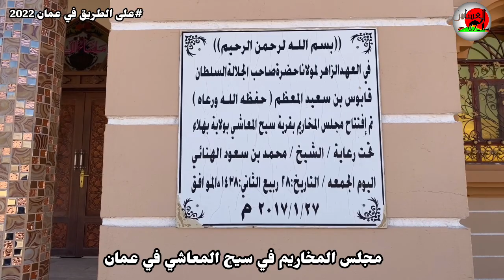المخاريم في عمان الجزء الاول